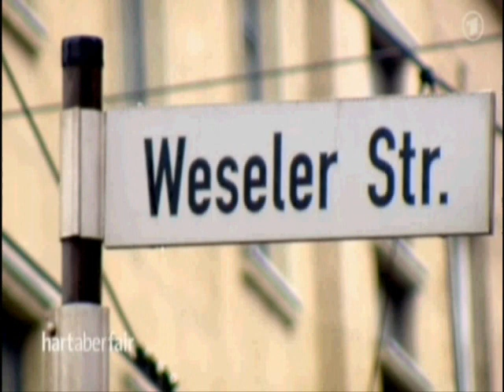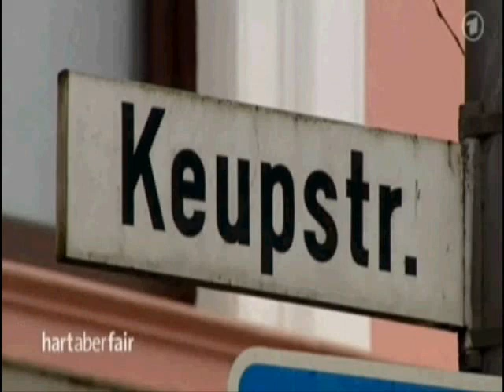Thilo Sarrazin 3/6 zion hart aber fair ohne Frieden Mann